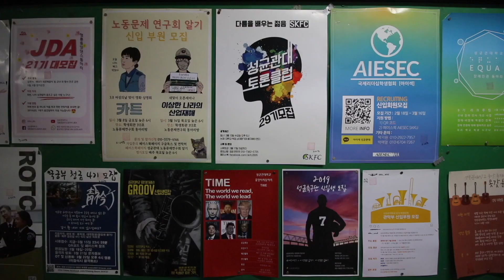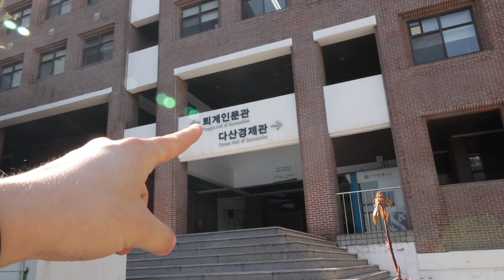Nina's Campus Tour Guide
Sungkyunkwan University (SKKU) is a world leading university in Korea with more than 600 years of academic history and innovative advancements in collaboration with Samsung Group.
#82 Times Higher Education World University Ranking
#100 QS World University Ranking